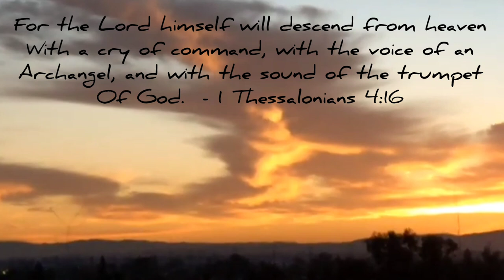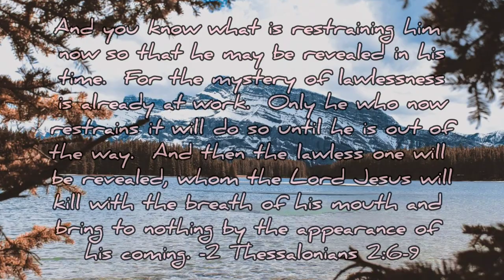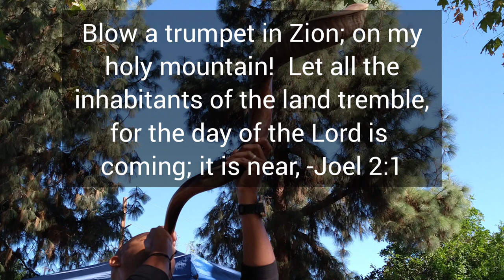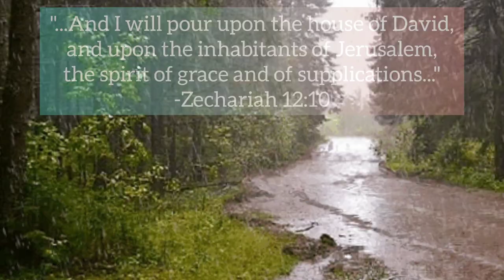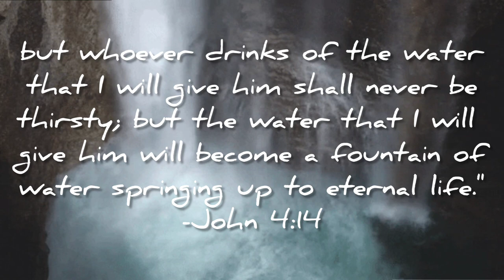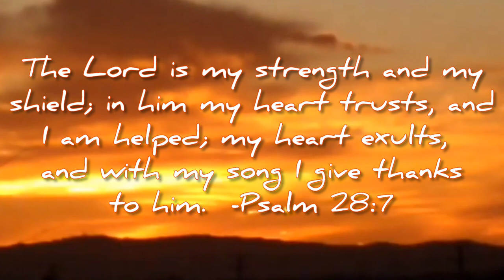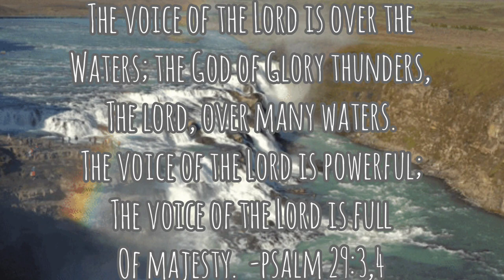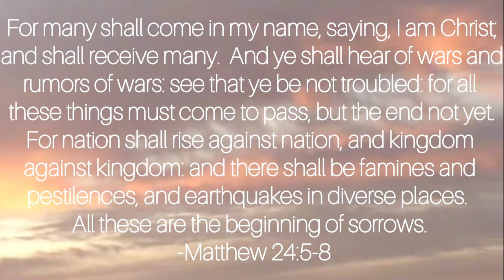Shofar calls. Spirit AND Truth.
Greetings everyone.  The joy of God/Yahweh our Elohim is our strength.  Jesus is with us always even to the end of the age.  The warfare in heaven is now come down to the earth in greater intensity and frequency.  Jesus has the answer for these times of deception and darkness.  For in Him, there is no darkness.  None at all.  So now is the time to be following Him.  Be in continual and earnest pursuit of Righteousness and instruction from Jesus.  Now is the time to arise and look to Him with whatever it is we have that we may be emptied of ourselves and then filled continuously with the Holy Spirit.  As the darkness around us increases, those who are the children of God ( obedient, Living Holy, walking in humbleness and Jesus Love ) shall be filled, shall be provided for, shall be comforted, shall have peace, shall have boldness, shall walk in authority for His purposes.  This is in the middle of persecutions, trials, health problems, money problems, difficulties, pestilences, rumors of wars, lies surrounded by lying, calamities and uncertainty.  This is so that we may be servants of others and neighbors, filled with love for those in our paths, ready to give an account for The Hope that we have in us.  It is to be expected if the sorrow that you feel for those who are isolated or without a home or locked up or suffering in agony is greater now then ever before.  None of us have to walk far before there is someone that feels isolated, abandoned, and has not the strength to step out of darkness. PRAY!  We are called to pray without ceasing!  What are we and what am I doing with the gifts God has given?

Now is the time to press in and move forward in action, in word and deed and in Spirit AND Truth. Is there a retirement home that you can visit? Father can make a way when there are "lock downs." If you doubt this, spend more time with Him. Is there someone near you who is depressed or bitter? Reach out (pray before, during and after). listen. Listen better. Now go. I don't know how much time we have but the season and signs say soon. Despite the difficulties, now is also a harvest of blessings, renewal, and hearing from Father in amazing ways. Be blessed. Overflow with faith, hope and LOVE. Do all that you can while you can for whosoever that you can.

May these sounds be an encouragement, sharpening and or a pruning.  There will soon be (and already is) healing, deliverence, restoration and justice.  Righteous Judgement is assured.  We must endure until the end.   I pray that you work now and redeem the time.  Ask for prayer if you so need it.  I'm not finding any believers in Jesus who don't need prayer right now.  Please assemble with others or an other who hear Jesus voice.  Start a group and meet outside.  Please do while we yet may.

Blessings in Jesus to you.  -Bryan